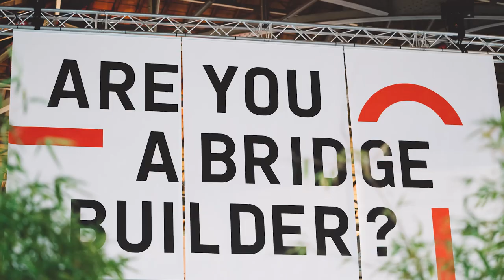Building Bridges Summit 2019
4,44 minutes, 25+ quotes of key players of Switzerland's unique sustainable finance ecosystem.
This marquee Event that gathered around 800 Bridge Builders was part of the 31 events of the Building Bridges Week held in Geneva on October 2019.
The mission of the Building Bridges initiative is to maximise our collective impact by building bridges between the finance industry and the 17 Sustainable Development Goals (SDGs).